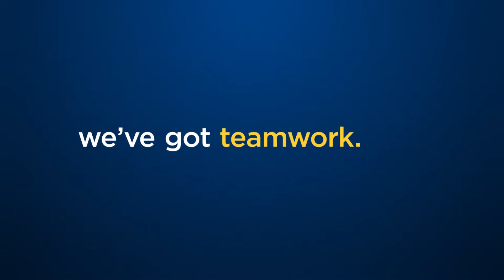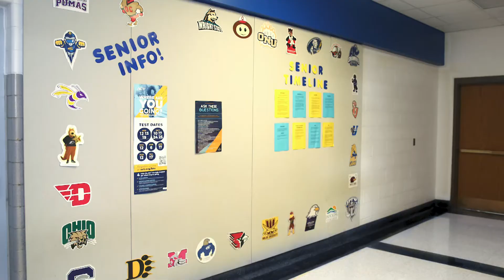Lets Build Tomorrow Together - Lehman Catholic High School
We are the past. We are the present. We are the future. Let's BE GREAT! Lehman Catholic High School.